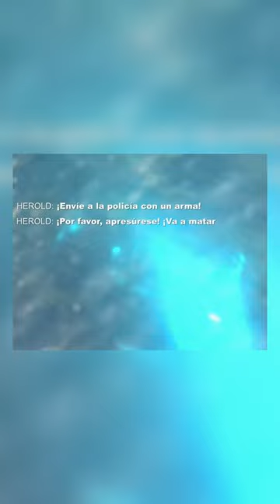Un Chimpancé le arrancó la C4ra